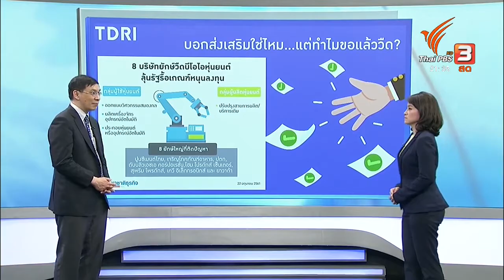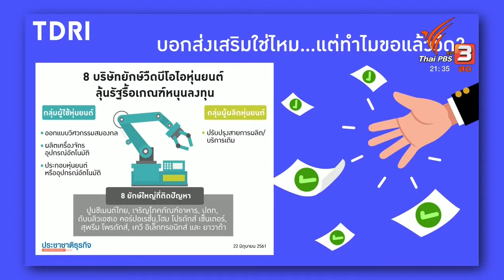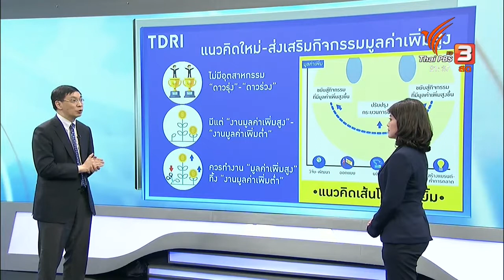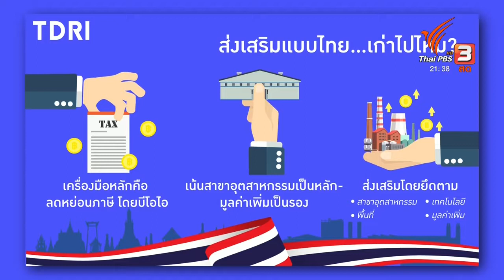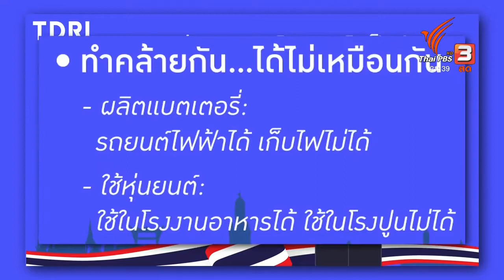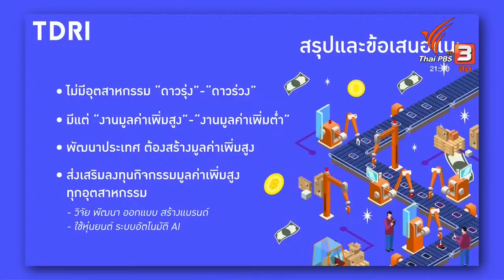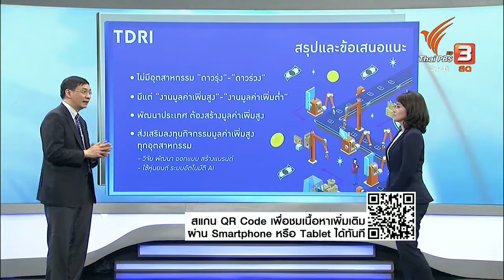สมเกียรติ ตั้งกิจวานิชย์ คิดยกกำลังสอง สองแนวคิดส่งเสริมภาคอุตสาหกรรม วิธีไหนเหมาะกับประเทศไทย